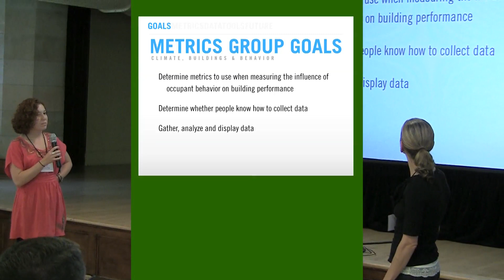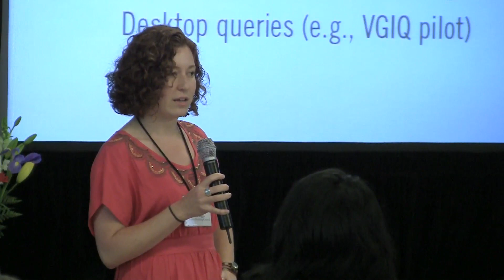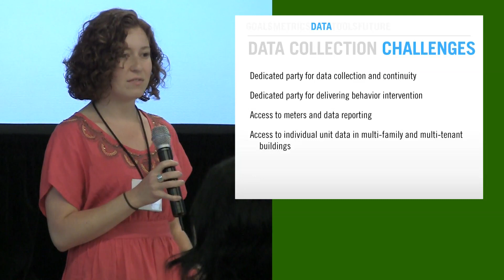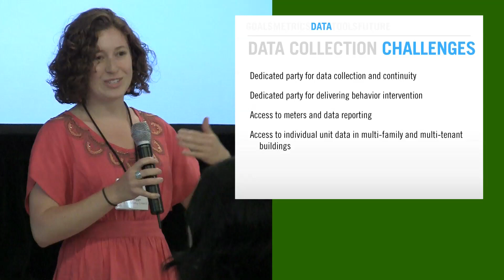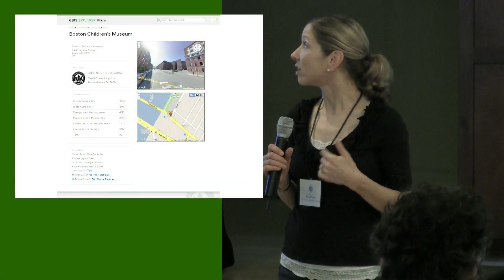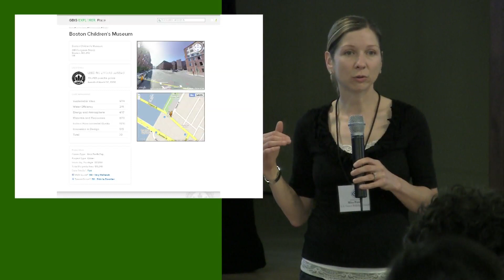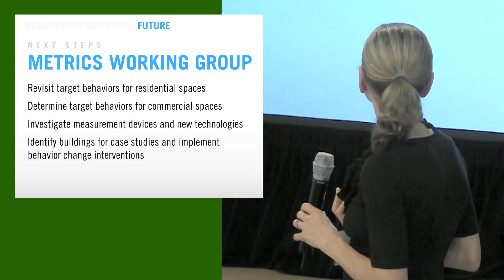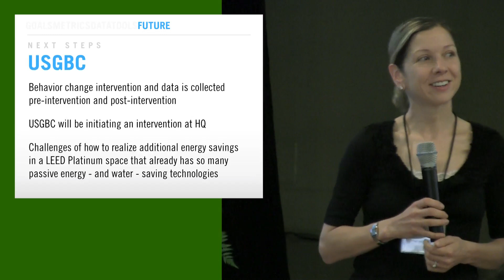Mira Panek and Lauren Riggs: Measuring the Impact of Occupant Behavior on Building Performance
At the Garrison Institute's 2011 Climate, Buildings and Behavior Symposium, Mira Panek and Lauren Riggs of the U.S. Green Building Council describe the strategies and challenges involved in influencing occupant behavior  to impact building performance. They describe the ongoing work of the CBB metrics group and emphasize the need to conduct occupant behavior research, citing several tools available to support research in this area.